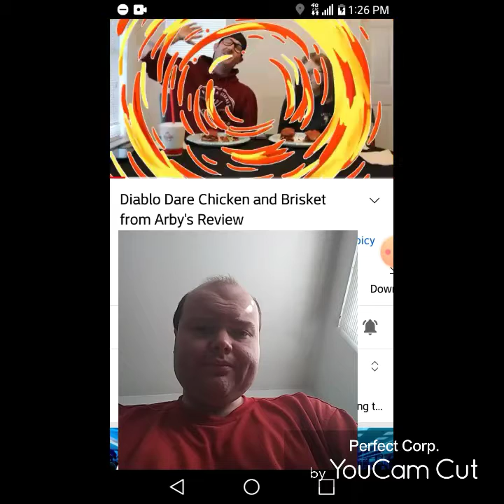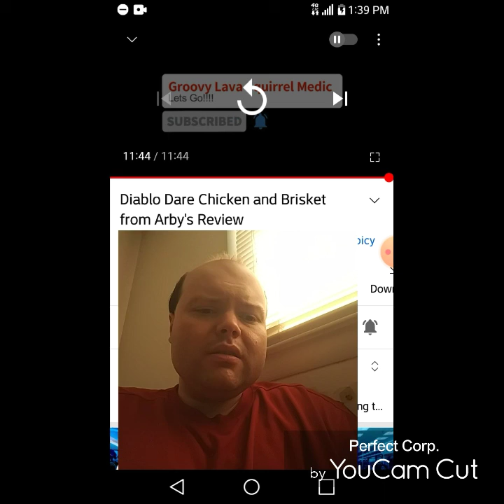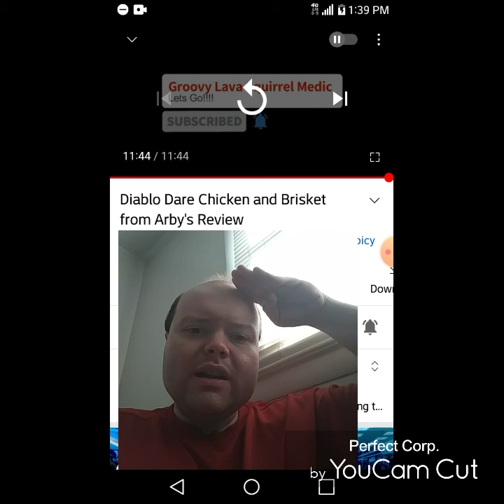Reaction to Diablo Dare Chicken and Brisket from Arby's Review